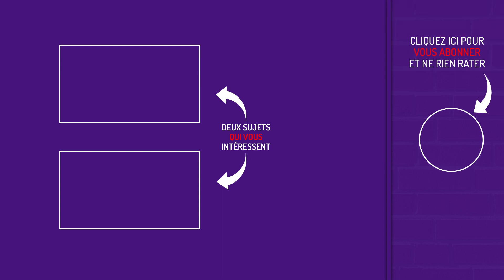Comment AUTOMATISER la gestion de vos appartements en SOUS LOCATION [9/10]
Dans cette vidéo, 6 ASTUCES pour gérer de façon automatique vos sous-locations :

Logiciels, sous-traitance, ...  on vous explique tout !